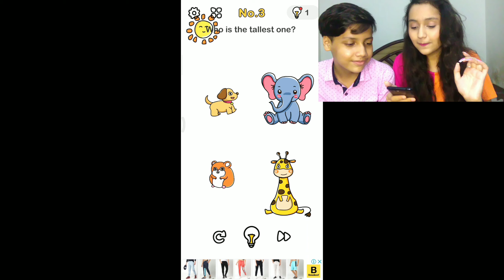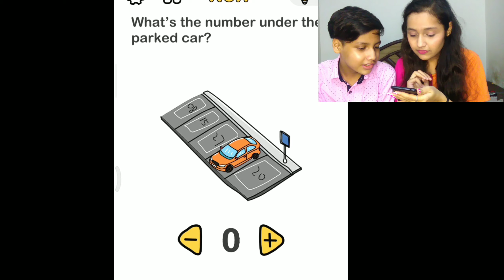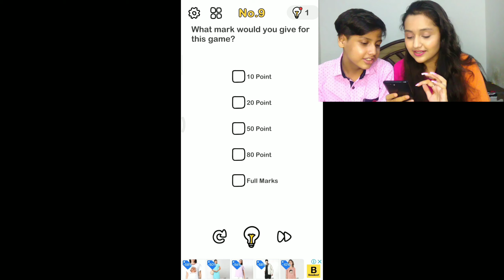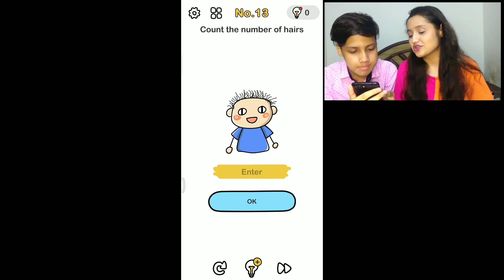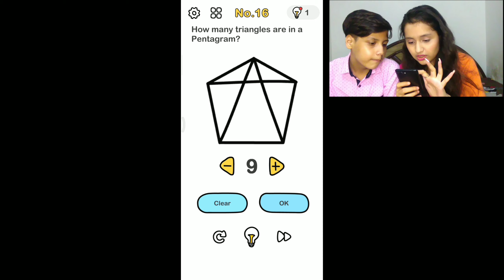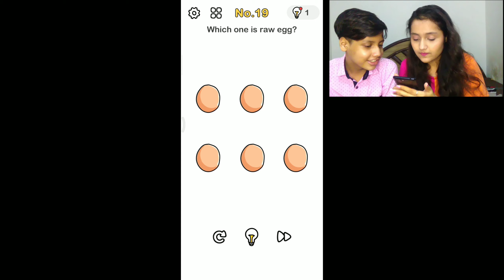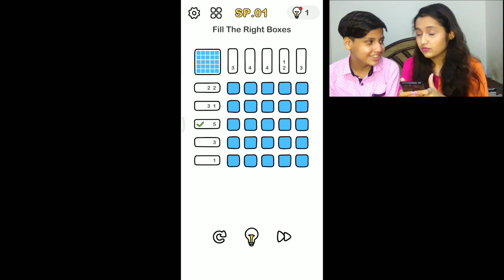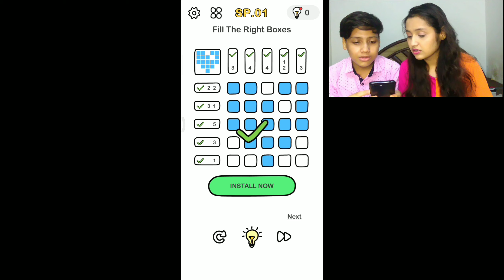Testing Brain Out ft. my brother | Antra Rastogi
Hey peeps! I am back with another video with my brother. Its a game named as Brain Out .Let's see who will win this game and you guyz also try out this game and shower some love on this video till then take care♥️and enjoy!

Tshirt I am wearing:

FreshTrend Women's T-Shirt

Ringlight I am using:

Take a look at this CASVO 26" 10inch Led Selfie Ring Light with Stand, Big Led Camera Light with Cool Warm Mix Light, Led Circle Light for YouTube Video Live Stream Makeup Ring Flash on Flipkart

Phone I am using for shooting:
My phone ( Asus Zenfone Max M2)

App I used for editing my video:
Kinemaster

App I used for my thumbnail:
Picsart

Hi! This is Antra Rastogi...
Age ~ 22 years
Bday ~ 20 sept.